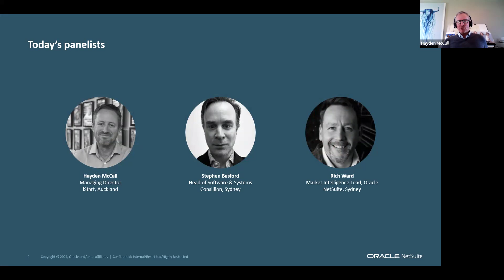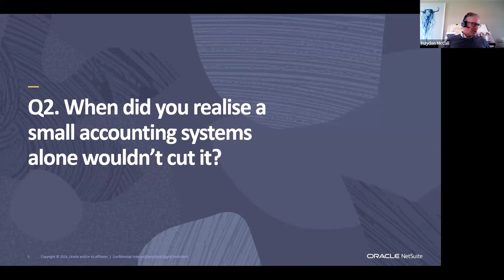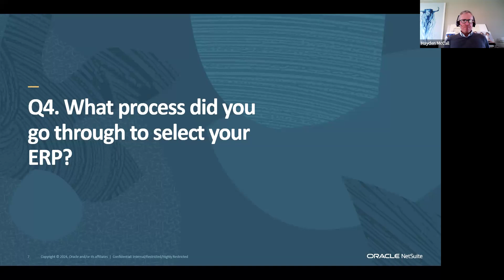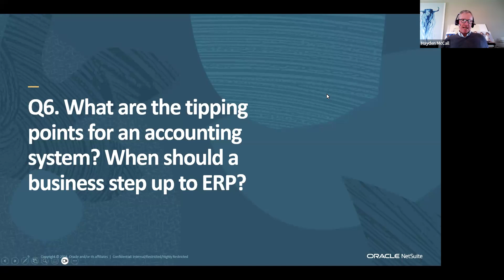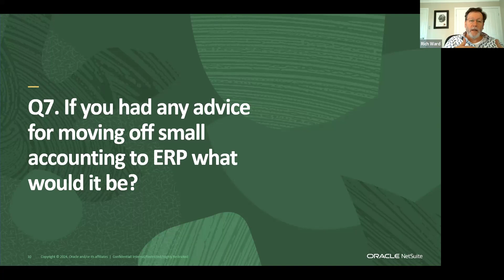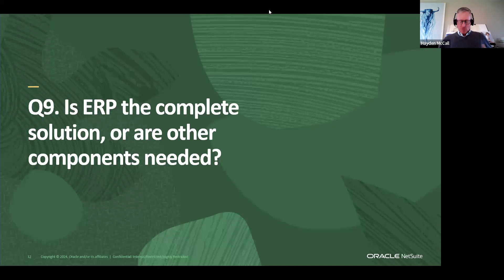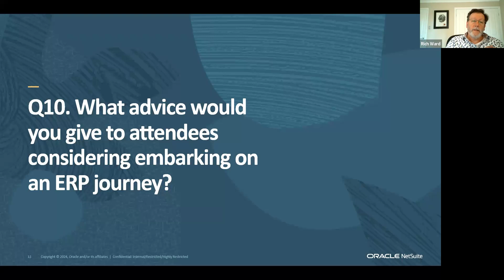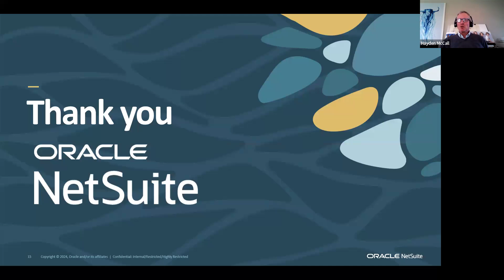Have you Outgrown your Accounting Software?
Every business needs to account for its sales and purchases. It is a fundamental requirement of being in business. But what about inventory, online sales, global sourcing, shipping, fulfillment?
Knowing when to move on from accounting to business management software can be a critical decision to drive your next stage of growth. Similarly, knowing when to upgrade from your old, outdated ERP software to a modern ERP can release your staff from endless workarounds.
This webinar will help you recognise when your accounting software is holding you back and how your business can capitalise on the benefits of having an integrated business management solution.
Join us to learn:
• Tell-tale signs your company is outgrowing its accounting system
• The reasons separate systems create hidden headaches
• How ERP improves management of processes
• Why Cloud ERP can simplify your operations
Our panel shares their coal face experience to help you move forward.